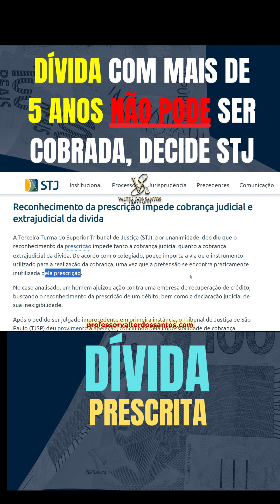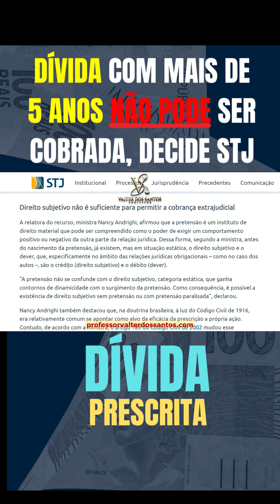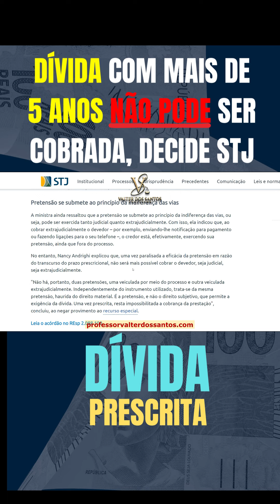DÍVIDA COM MAIS DE 5 ANOS NÃO PODE SER COBRADA NEM JUDICIAL NEM EXTRAJUDICIAL, DECIDE STJ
VEJA OS DETALHES / No caso analisado, um homem ajuizou ação contra uma empresa de recuperação de crédito, buscando o reconhecimento da prescrição de um débito, bem como a declaração judicial de sua inexigibilidade.

Após o pedido ser julgado improcedente em primeira instância, o Tribunal de Justiça de São Paulo (TJSP) deu provimento à apelação, concluindo pela impossibilidade de cobrança extrajudicial da dívida, tendo em vista que a prescrição era incontroversa.

No recurso ao STJ, a empresa alegou que a ocorrência da prescrição não impediria o exercício legítimo da cobrança extrajudicial, pois não foi extinto o direito em si, mas apenas a possibilidade de ele ser exigido na Justiça. Sustentou também que o fato de a prescrição atingir o direito do credor de se valer da ação de cobrança para reclamar o pagamento não elimina o débito nem a situação de inadimplência existente.